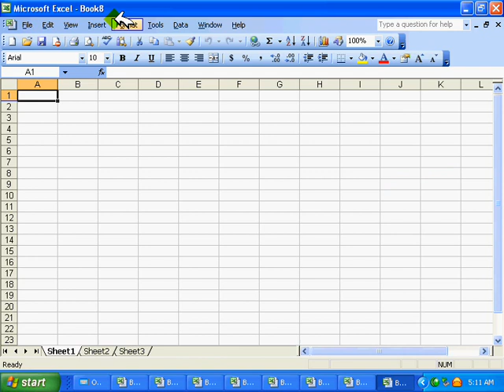Microsoft excel tutorial Section 1